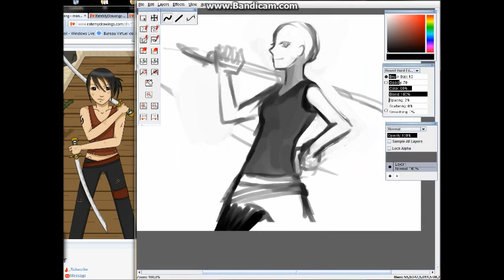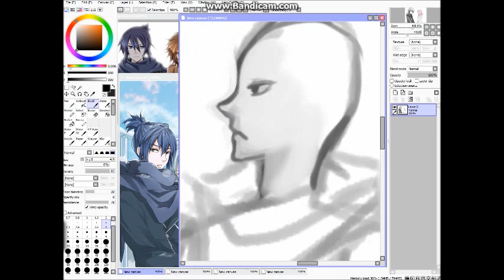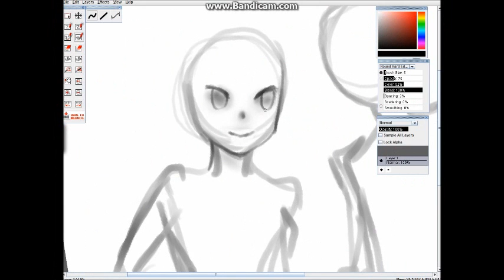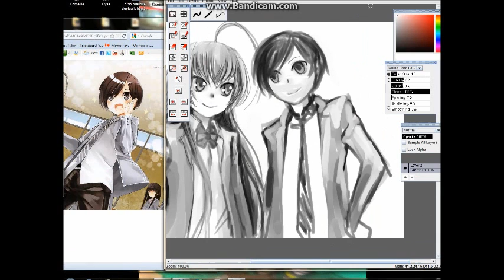4 anime manga speedpaintings again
:) requests
Edit: oops i mixed up the third and fourth drawing series
3rd : no 6
4th : hayore nyaruko san